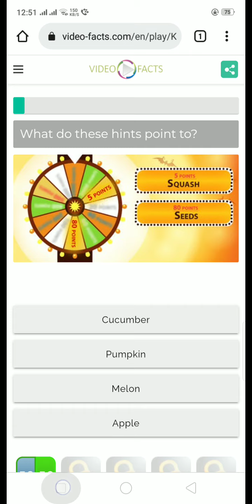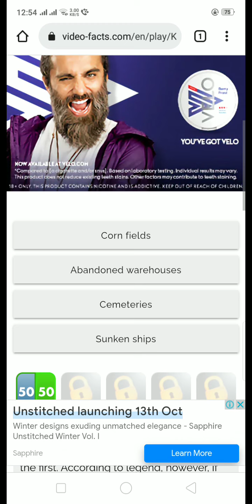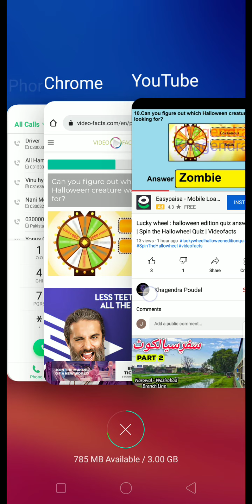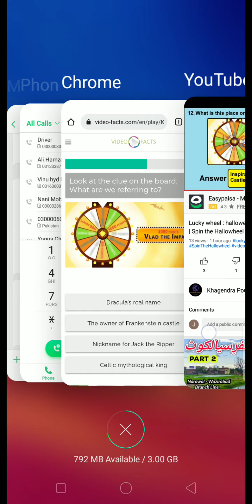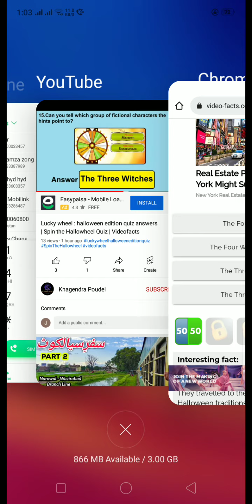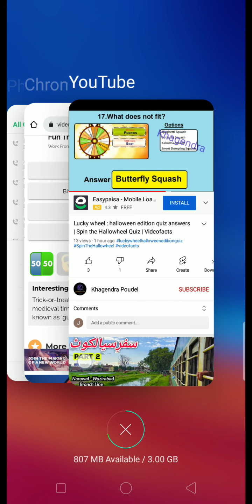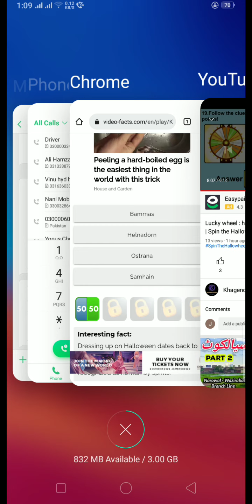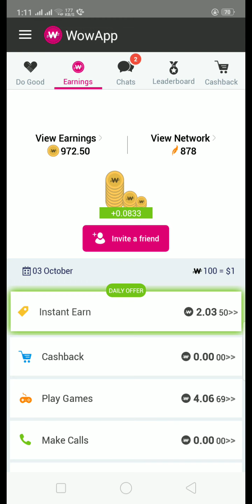Lucky Wheel : Halloween edition quiz answers ! spin the Hallowheel quiz ! Video facts